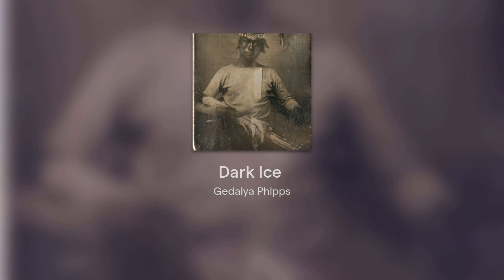Working for Better